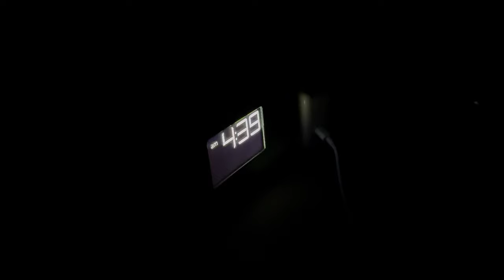WE MISSED THE WEDDING! Stranded in South Carolina! Clearing the roads. | A Cigar Guys Vlog 8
Alex Gonzalez and Mark Nikollaj are traveling to NC for a wedding, but they run into obstacles along the way! Thanks Helene.